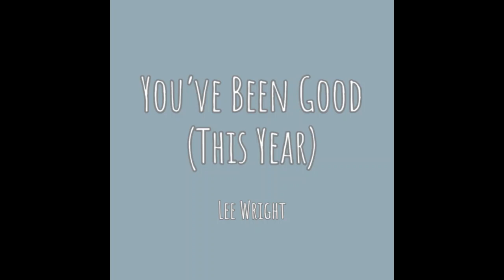You've Been Good (This Year)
Hello, I'm back with another song!

This is a nice little upbeat and festive song that I made. You might be able to tell in this, that I'm not really a singer, but I tried best I could.

Merry Christmas, and I hope you enjoy!  : )

(PS: I did a bit of a humor at the end)